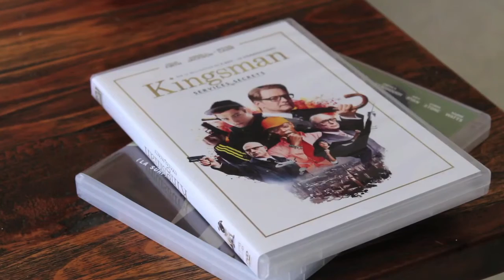L'artiste derrière l'homme - Julien LECLERCQ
"L'artiste derrière l'homme" c'est une émission qui essaye de comprendre un auteur de cinéma par le biais de son oeuvre, mais qui essaye surtout de découvrir la personne qui se cache derrière cette vision du monde si singulière. Trente troisième épisode sur Julien Leclercq